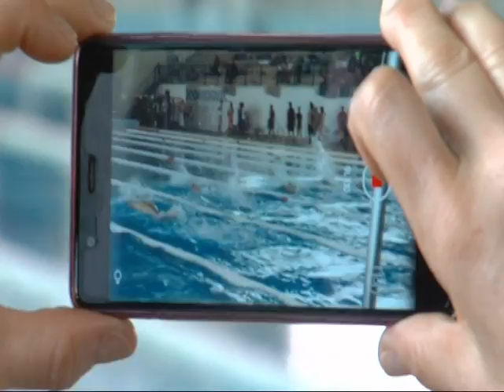NATACION FASE TERRITORIAL